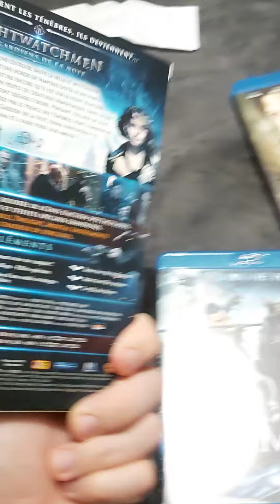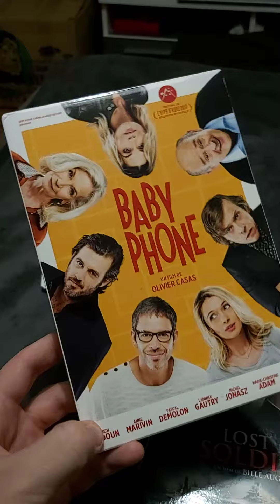achat noz bluray dvd